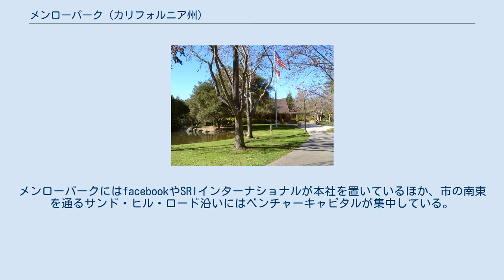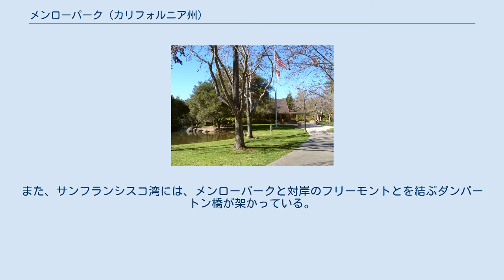メンローパーク (カリフォルニア州)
メンローパーク・シビック・センター 左: サンマテオ郡におけるメンローパークの市域 右: カリフォルニア州におけるサンマテオ郡の位置 メンローパーク（Menlo Park）は、アメリカ合衆国カリフォルニア州北部、シリコンバレーに位置する都市。
サンフランシスコから南東へ約45km、サンノゼから北西へ約30kmに位置し、サンフランシスコ・ベイエリアの郊外都市の1つとして、富裕層の住宅地となっている。
南東に隣接するパロアルト同様に教育水準が高く、25歳以上の住民の約7割が学士以上の学位を保有している。
市の中心部から約2km南にはスタンフォード大学のキャンパスが広がっている。
メンローパークにはfacebookやSRIインターナショナルが本社を置いているほか、市の南東を通るサンド・ヒル・ロード沿いにはベンチャーキャピタルが集中している。
人口は32,026人（2010年国勢調査）、市域面積は25km2である。
 メンローパークの起源は19世紀中盤、デニス・J・オリバー、およびその義兄D・C・マクグリンの2人のアイルランド人が購入した1,700エーカー（約7km2）の土地にさかのぼる。
1850年代、彼らは購入した土地の入り口（現在の市の中心部を通るエル・カミノ・レアルと、ミドル・アベニューとの交差点）に、メンローパークの名を冠した門を立てた。
「メンロー」という名は、彼らの出身地であるアイルランド・ゴールウェイ県のメンロー村にちなんでつけられたものであった。
1863年にはこの門の近くにサンフランシスコ・アンド・サンノゼ鉄道の駅が設けられ、メンローパークと名付けられた。
やがてメンローパークの町はサンフランシスコに通勤するビジネスパーソンのベッドタウンとして、この駅の周囲に発展していった。
1870年には郵便局が設置され、1874年には市として正式に法人化された。
 市の北東のサンフランシスコ湾側には高速道路規格となっている国道101号線が、また南西の山側には州間高速道路I-80の支線であるI-280が通り、サンフランシスコやサンノゼへと通じている。
市の中心にはカルトレインの駅があり、サンフランシスコ方面やサンノゼ方面への列車が発着する。
また、サンフランシスコ湾には、メンローパークと対岸のフリーモントとを結ぶダンバートン橋が架かっている。